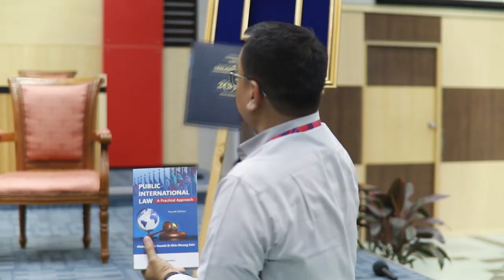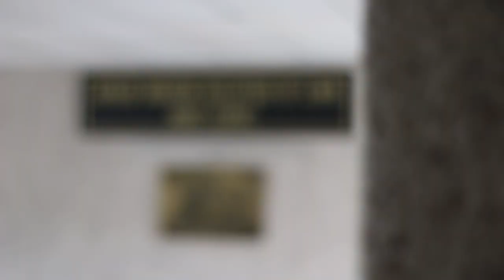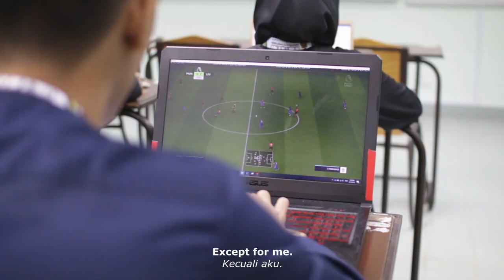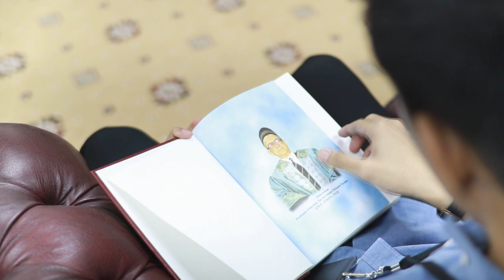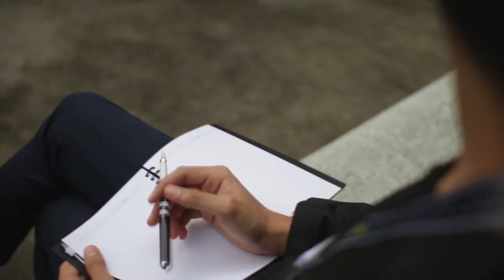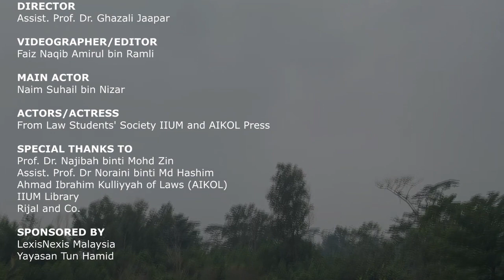"Terima Kasih Prof" Emeritus Professor Ahmad Ibrahim Memorial Lecture 2019.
I am personally indebted to the late Prof Ahmad for his guidance and unwavering support for me to be part of AIKOL academic staff. Being his disciple and student at master level this video is a reflection of my indebtedness to him. May his soul rest in peace with the blessing of the Lord. Aaamin.